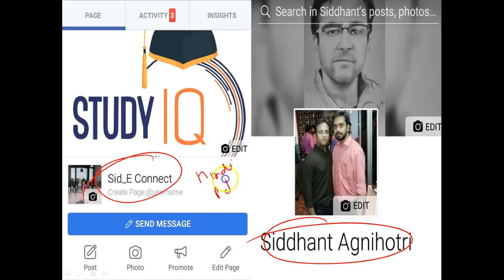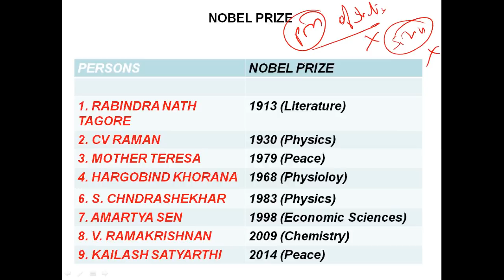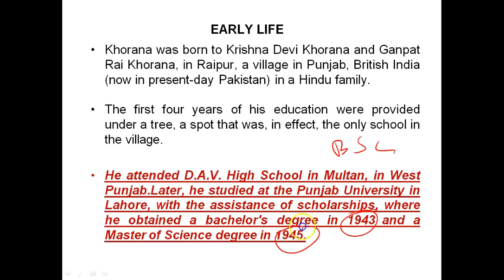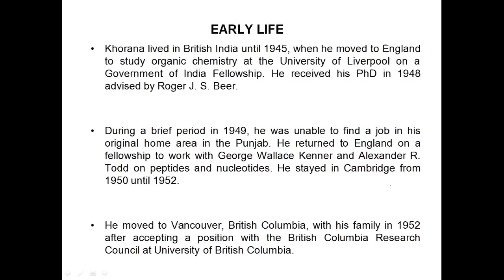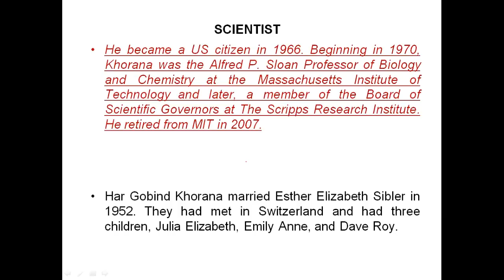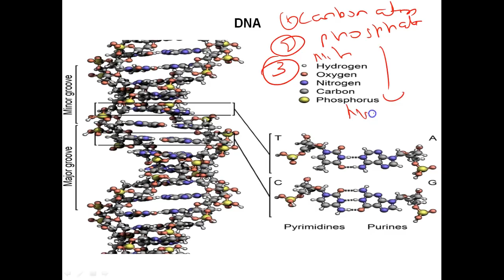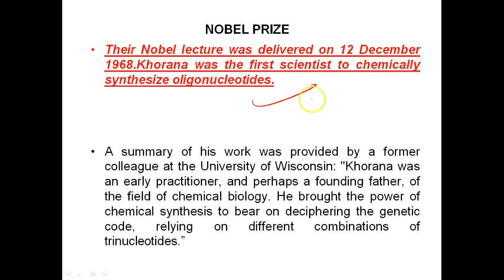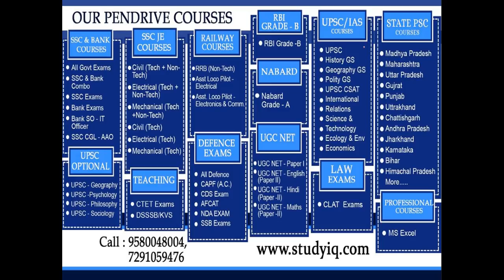Biography of Har Gobind Khorana, Winner of Nobel Prize for Physiology in 1968, All you need to know